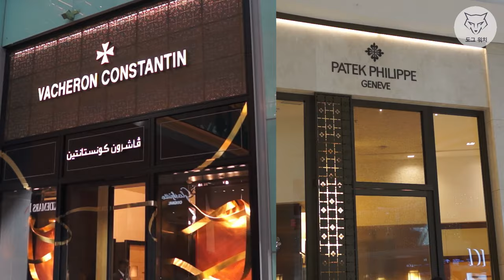[도그워치 리뷰#47] 은근히 비싸보이는 오토쿼츠 세이코 키네틱 리뷰 Seiko Kinetic SRN071 오토매틱인가? 쿼츠인가?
80년대 나름 혁신적이였던 오토쿼츠? 무브먼트를 탑재한
세이코 키네틱 리뷰입니다.
저가모델인데 생각보다 좋아보이는건 저뿐인가요?ㅎㅎ